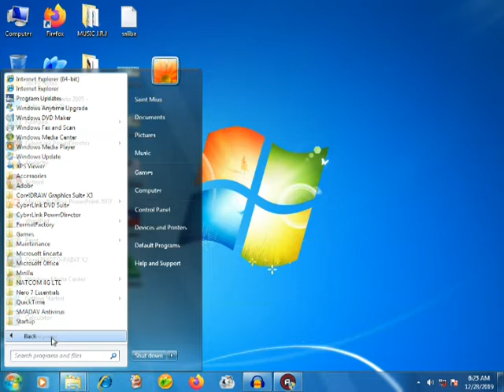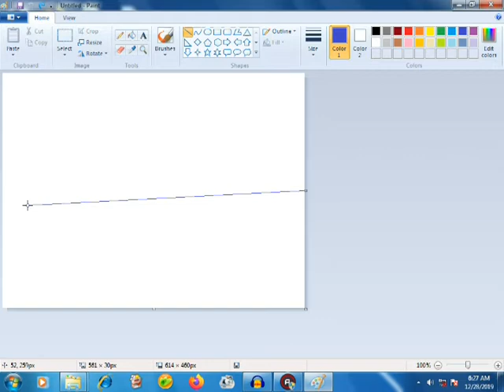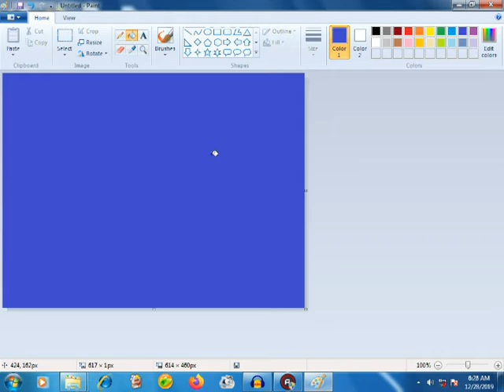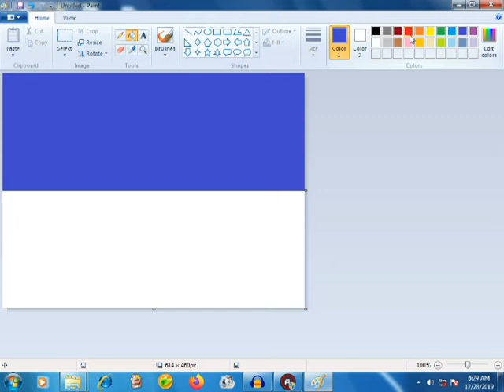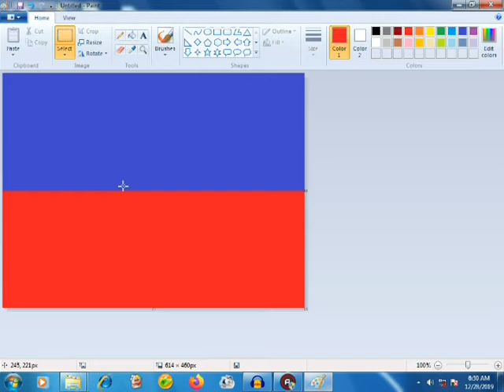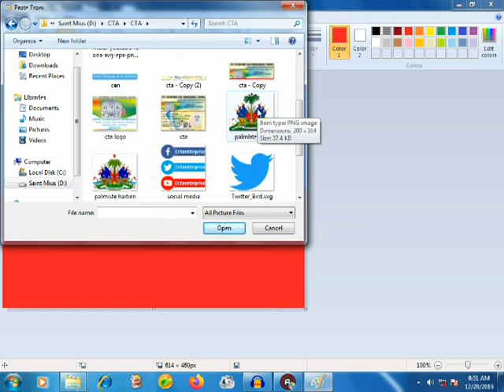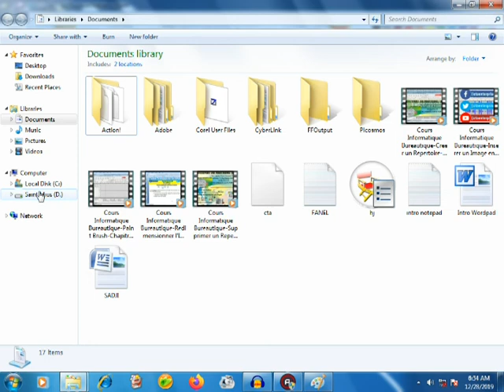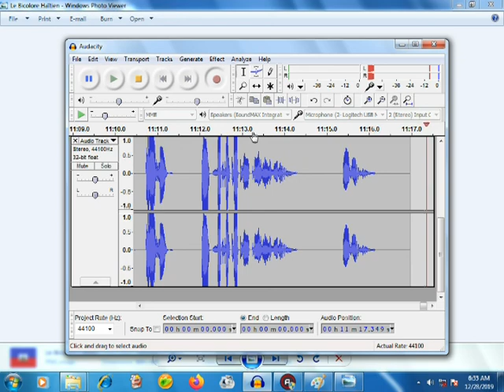Cours Informatique Bureautique Faire le Drapeau Haitien en Paint Chapitre 5 Lecon 5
Faire le Drapeau Haïtien en Paint